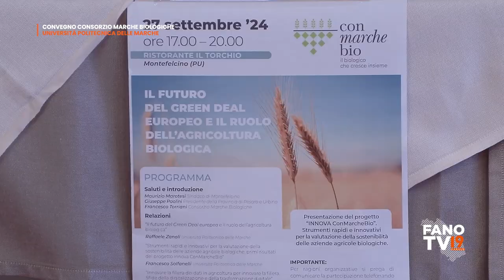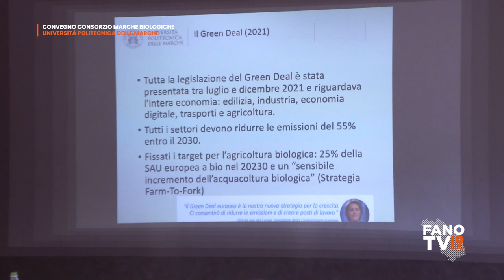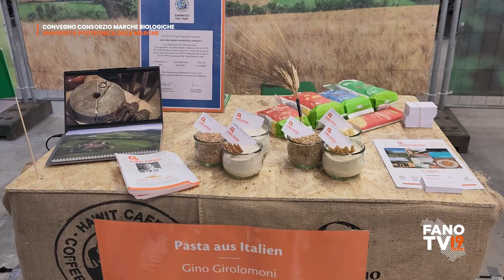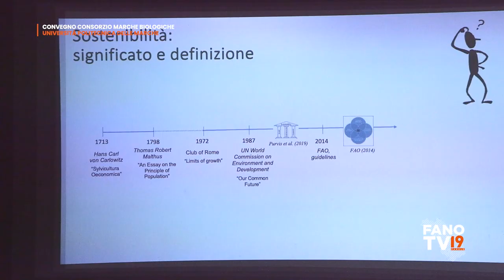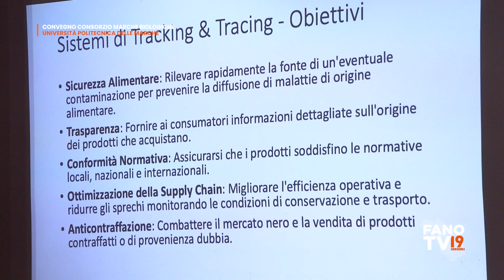Il futuro del green deal Europeo e il ruolo dell'agricoltura biologica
Convegno Consorzio Marche Biologiche e Università Politecnica delle Marche.
 Montefelcino - 27 settembre 2024